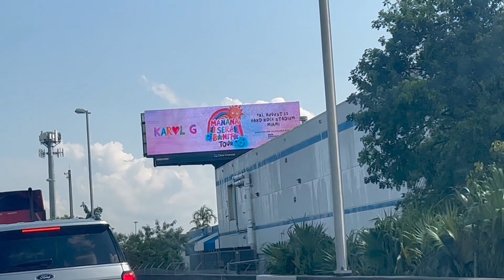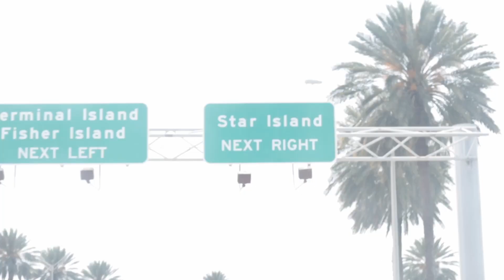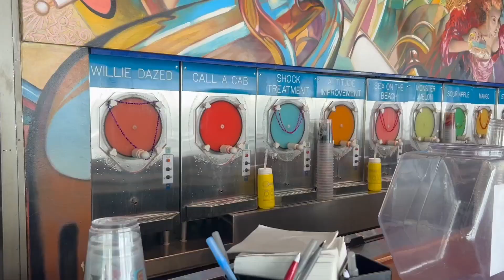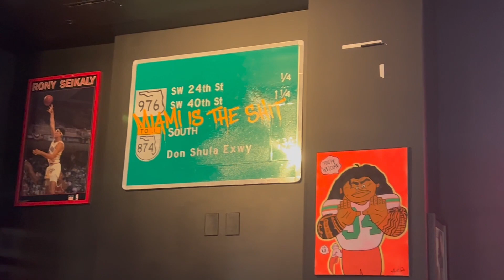CRAZY ROAD TRIP TO THE BIGGEST NBA PLAYOFF GAME OF THE YEAR!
I DROVE TO MIAMI FOR A NBA PLAYOFF GAME MIAMI HEAT VS NEW YORK KNICKS